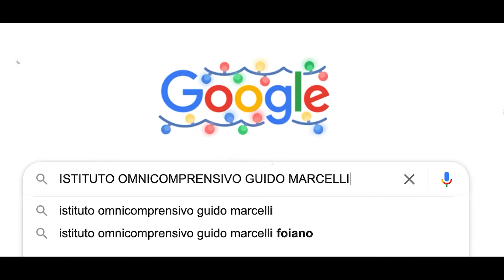Scuola Secondaria di I grado G. Marcelli - I.O. G.Marcelli - Foiano della Chiana (AR)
Presentazione Scuola Secondaria di I grado (scuola media)  G. Marcelli - I.O. G.Marcelli - Foiano della Chiana (AR)